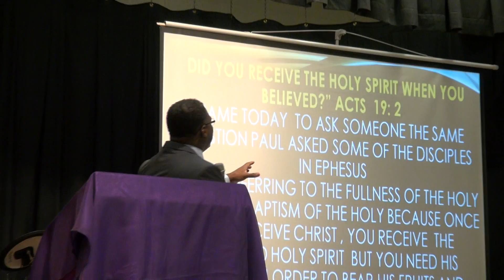Recevoir le Saint Esprit